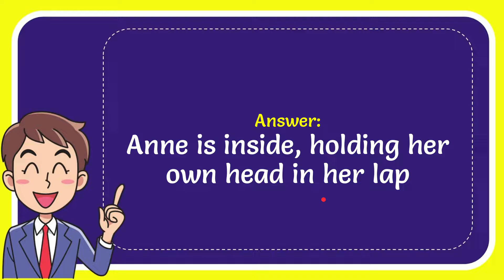For Thanksgiving, we made a list of ghosts we’re thankful we haven't met yet and included Henry the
For Thanksgiving, we made a list of ghosts we’re thankful we haven't met yet and included Henry the VIII's second wife, Anne Boleyn. Each year on the anniversary of her death, a phantom coach approaches the estate where she was born " NEW VIDEO#